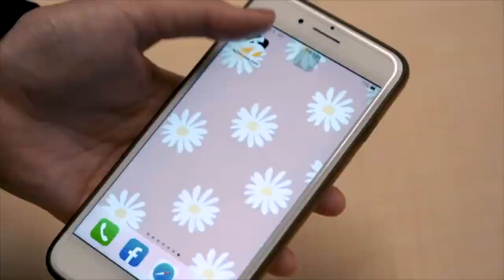楊丞琳想像小鬼親臨 不敢太投入「想開心介紹他」| 姊妹淘babyou